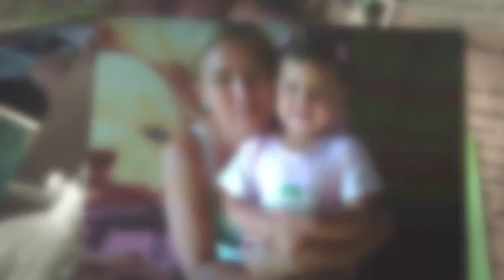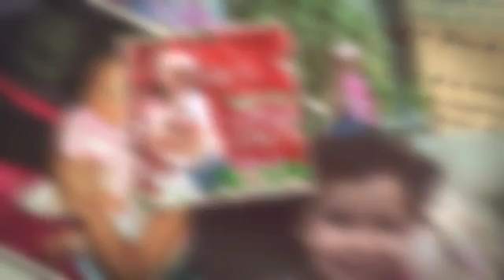FELIZ CUMPLEAÑOS MI NIÑA